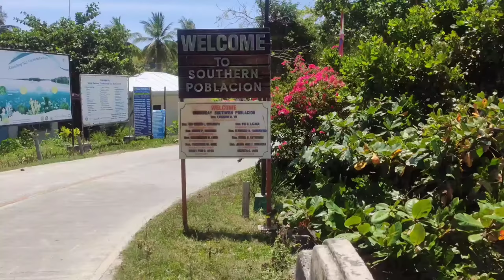Adventure at Tudela Camotes Island Cebu | Philippines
Hi mga ka Bogo! I want to show you the simple and peaceful place in Tudela Camotes Island,
Please watch this video guys, Thank You